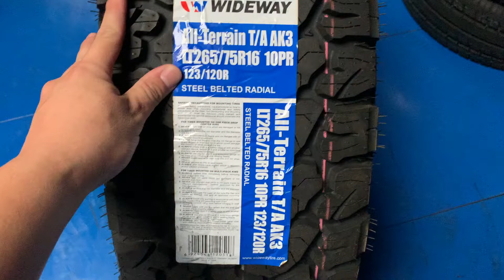Lốp offroad 265/75R16 Wideway (Gai AT) cho Pajero , Land Cruiser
LỐP OFFROAD 265/75R16 WIDEWAY ALL TERRAIN  : Sản phẩm được thiết kế và phát triển tại Mỹ.

Lốp địa hình Wideway All Terrain T/A AK3 là sản phẩm được thiết kế và phát triển tại Mỹ, vơi thiết kế và cấu trúc toàn toàn giống so với thương hiệu trứ danh BF Goodrich, lốp Wideway All Terrain mang tới khả năng offroad đa dạng, phù hợp cho nhiều điều kiện địa hình hỗn hợp.

Hiện tại để mua lốp xe Wideway All Terrain 265/75R16 , Quý khách hàng có thể mua trực tiếp tại hệ thống cửa hàng sau đây của chúng tôi :

- Số 8/K2 Quốc Lộ 51, Long Bình Tân, TP. Biên Hoà, Đồng Nai.